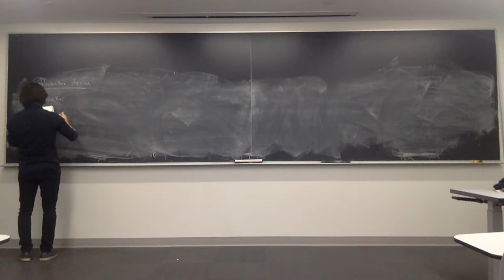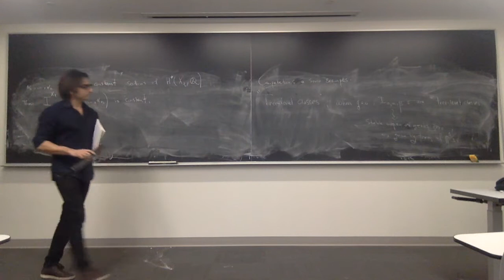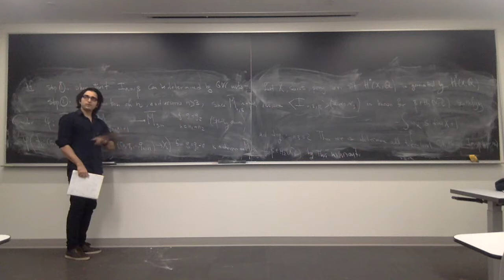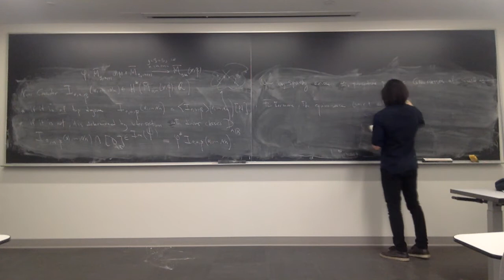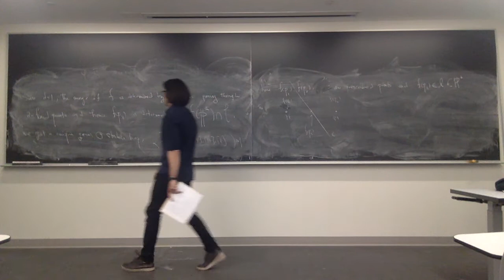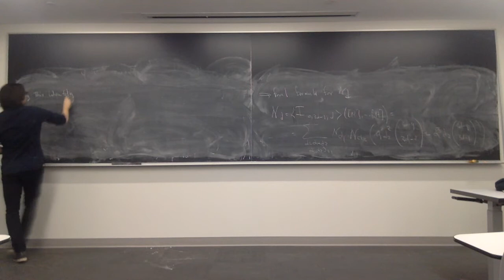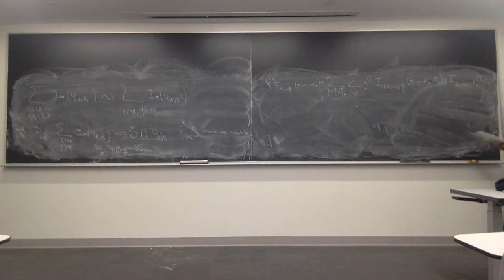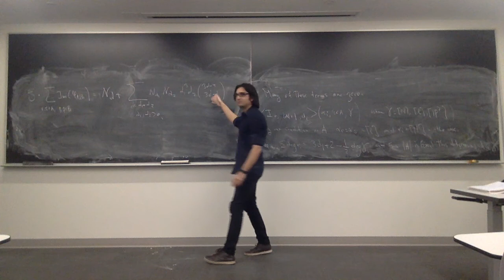Quantum Cohomology lecture, Februay 15, 2018